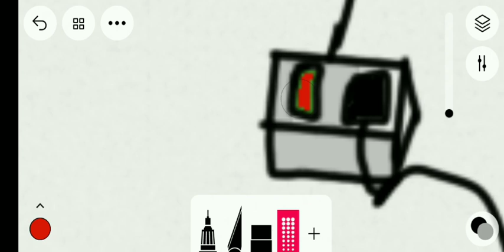my company hitshruti Shruti model